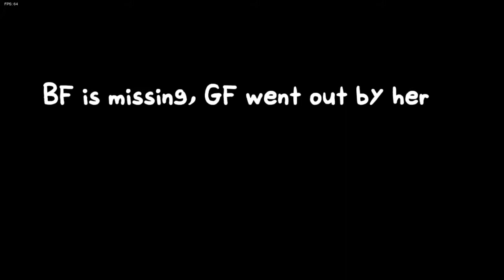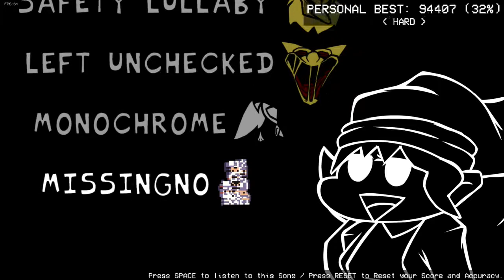FNF vs Hypno! Lullaby mechanic is hard! (MissingNo?)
You have to hit spacebar in time with the pendulum and/or beat while playing, a neat mechanic. Enjoy!
Safety Lullaby: 1:03
Left Unchecked (failed attempt): 3:38
Left Unchecked: 4:32
Monochrome: 7:47
MissingNo: 10:25